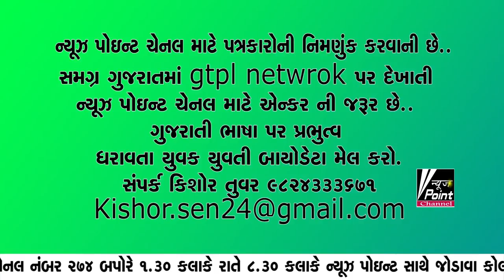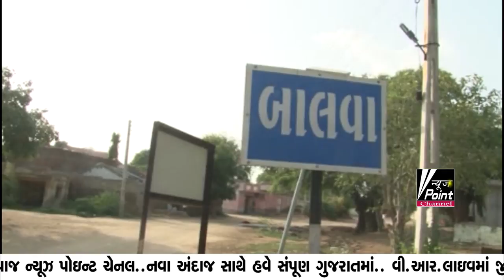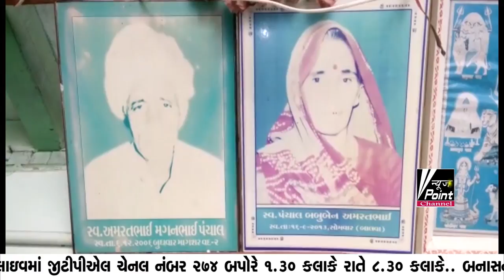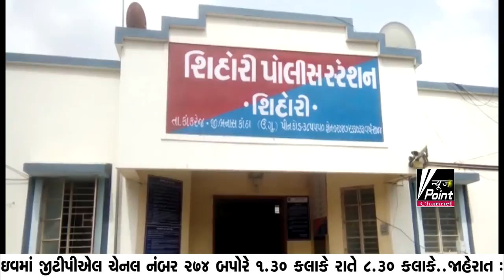news point channel 22 7 2019